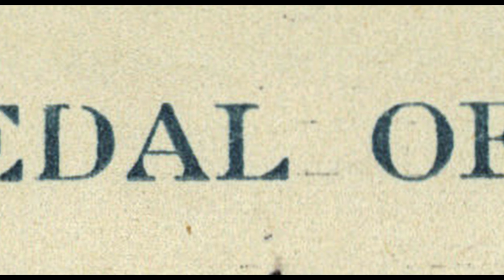Midwest Winds Honors USAF Medal of Honor Recipient Forrest Vosler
VeteransDay is a celebration in honor of all America's veterans for their quiet courage and exemplary service. We take time to express gratitude and honor them. This year we highlight Medal of Honor recipient Technical Sgt. Forrest L. Vosler, who was once stationed at Scott Air Force Base (1942-43). Set to music by Master Sgt. Ryan Janus and performed by Midwest Winds, Sgt. Vosler's heroic story unfolds as a radio operator in World War II. Many thanks to the 3d Audiovisual Squadron, Congressional Medal of Honor Society, Chris O'Rear and Laura Jowdy.